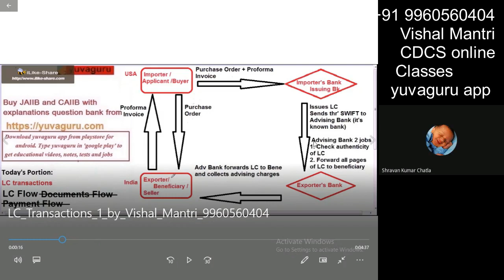CDCS class 20082021 watermark#short19